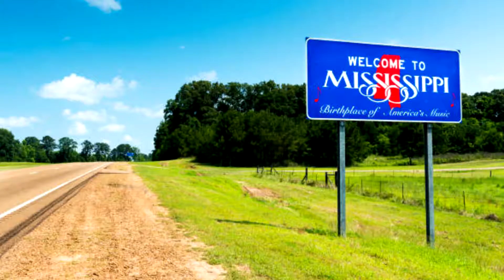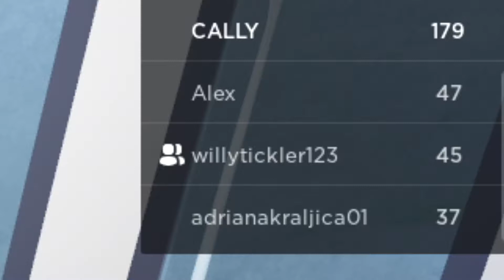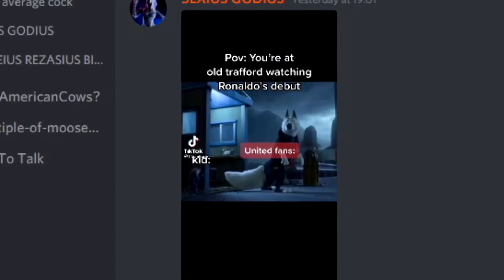KITCHEN NIGHTMARES (ROBLOX EDITION)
today the gang embarks on a mission to see who can make the most profit in their restaurant, i think.